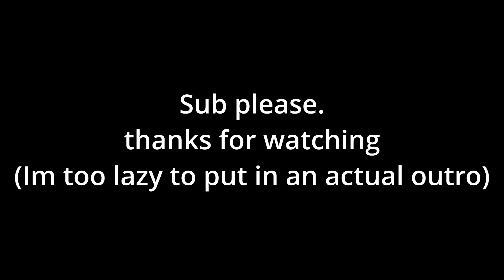We ball. | assorted elden funnies 2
Elden ring but part 2. Wowee.

What is elden ring?

THE NEW FANTASY ACTION RPG. Rise, Tarnished, and be guided by grace to brandish the power of the Elden Ring and become an Elden Lord in the Lands Between.